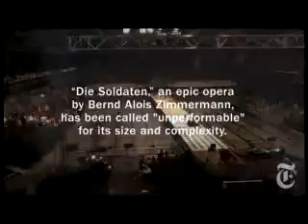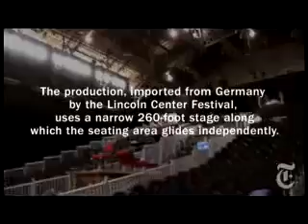NYTimes.com - Die Soldaten Opera in the Armory1419